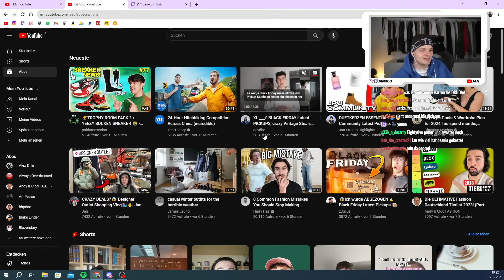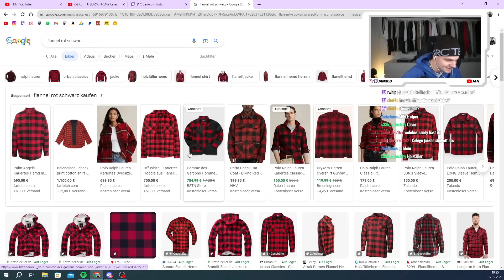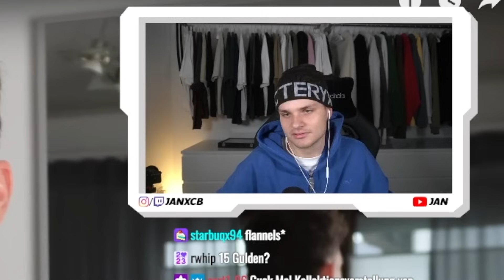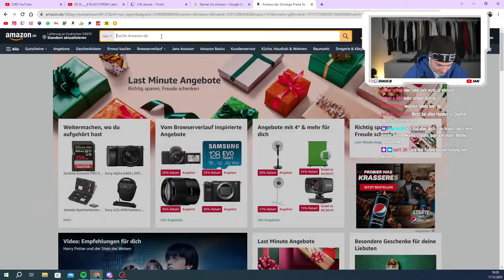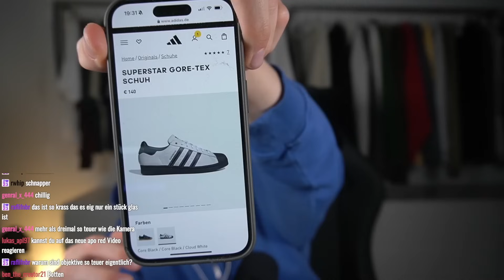CRAZY DEALS?😍 David zeigt seine Black Friday Latest Pick Ups🛍️ | Jan